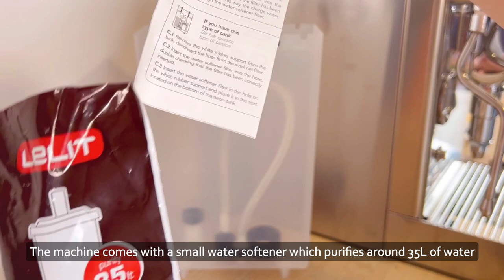Lelit Mara X Coffee Espresso Machine Unboxing & First Impressions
Unboxing the Lelit Mara X Espresso Machine. Will share our first impressions! Can't wait to make some great Coffee

[About Us]
Missy Puff, Mr Puff, Puffy boy and girl (2 rescue dogs) living the fun life in Australia. This channel covers vlogs, gadget unboxings and many more!